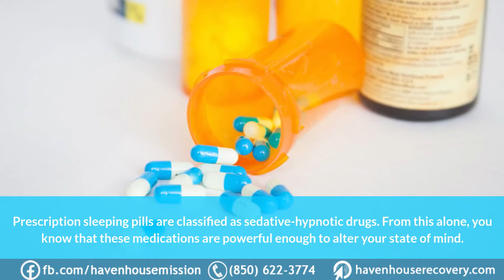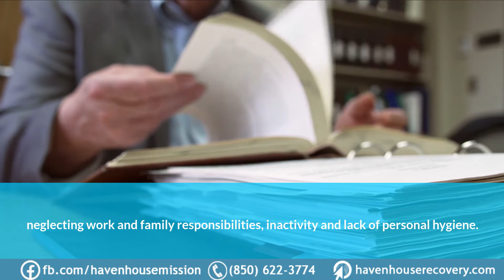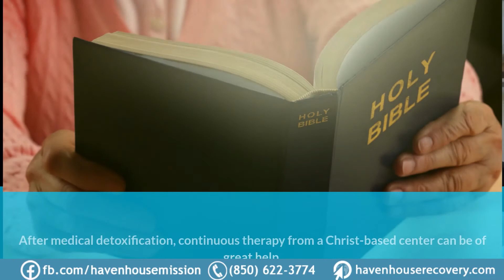Things You Need to Know About Sleeping Pill Addiction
Sleeping pills can help people with insomnia or other sleep disorders that are stopping them from getting a restful night. These medications make people drowsy by controlling the brain’s GABA receptors, making people feel more relaxed. Because of this, many people abuse taking sleeping pills to feel more mellow and composed.

The truth is that sleeping medications are just as addictive as illegal drugs. If you’re not careful, you could wind up suffering from various sleeping pill abuse side effects.